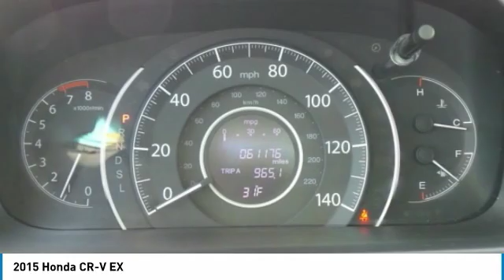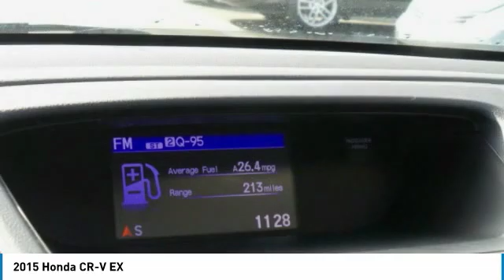2015 Honda CR-V 432555B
2015 HONDA CR-V Anderson, IN
Stock# 432555B

2015 Honda CR-V EX Copper Sunset Pearl Clean CARFAX. Great Vehicle History, CR-V EX, 2.4L I4 DOHC 16V i-VTEC, AWD, Copper Sunset Pearl, Alloy wheels, AM/FM/CD Audio System w/6 Speakers, Front fog lights, Heated Front Bucket Seats, Power moonroof, Remote keyless entry. 26/33 City/Highway MPG